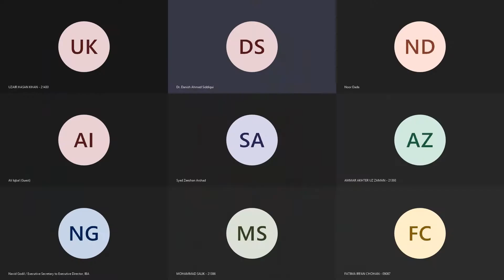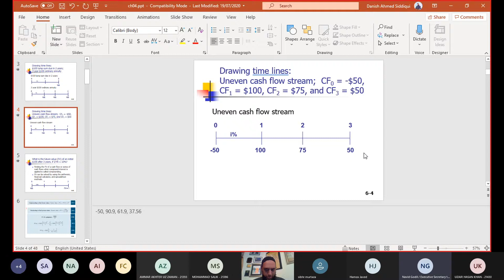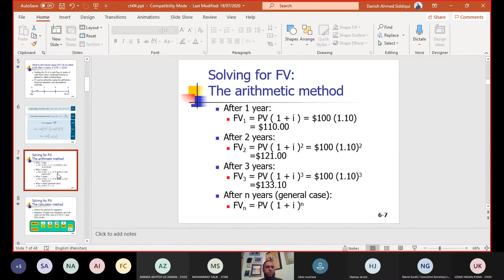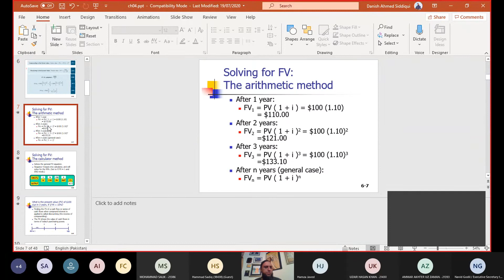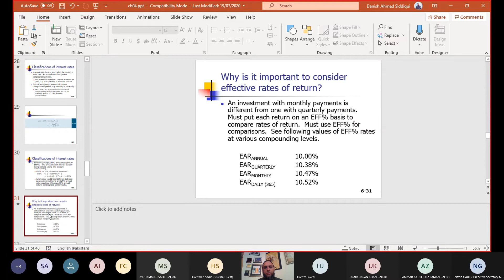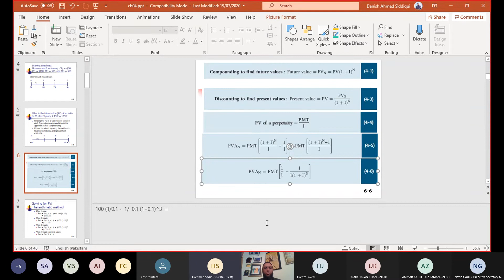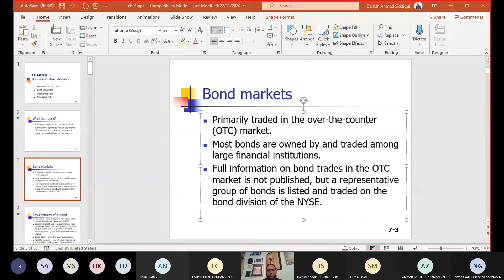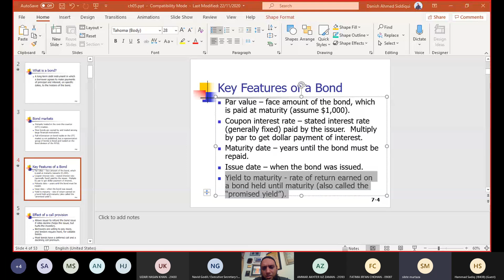Business Finance: Time Value